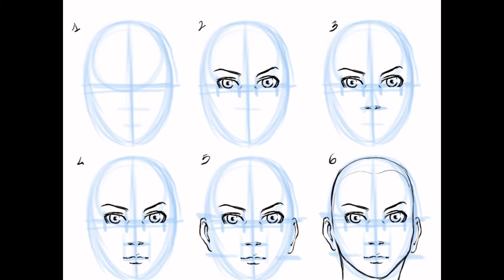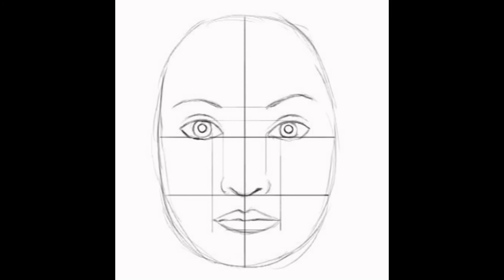Сприйняття мистецтва . Графіка. Портрет матусі.